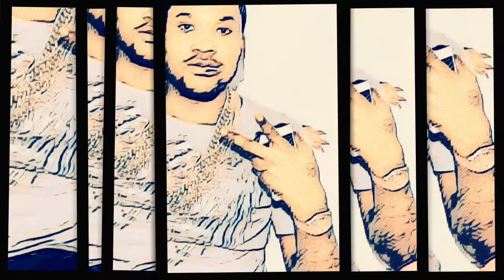Kendrick Lamar Type Beat | Hip Hop Beats | Free Beats | Instrumental Music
Follow us to stay up on the latest deals on beats, and check our site's DEALS tab in the music player. Hip Hop Beats For Sale on EQ Playground.

Buy Beats Online - EQ Playground has all the beats you need for your project; Trap, Rap, Hip Hop, East Coast, Slow Jam and any Type Beat or Instrumental Music. Our curated playlists break down type beats buy mood or search for an artist type beat right on the beats player.

When you purchase any non-exclusive beat license you'll receive untagged files and your beat licensing agreement instantly in your email.
Exclusive beats can be purchased the same way and the beat will be removed from our store.

We also offer free versions of every beat. to write and listen to before you purchase the instrumental. We understand it's sometimes easier to work with the beat offline, so hit the download link to the beat you want and we'll email it to you.

Buy Trap Beats, Hip Hop Beats, R&B Beats and Pop Beats

Producer Credit:
J. O'Connell - Fluid: Kendrick Lamar Type Beat | Hip Hop Beats | Instrumental Music | Royalty Free Music - Soft sounding hip-hop crossover beat with piano lead, strings, and synth sounds to give a serious feel. Produced by J. O'Connell for Equilibrium Entertainment, LLC and EQPLAYGROUND.COM